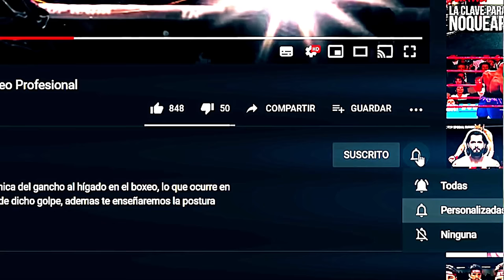El Italiano que hizo ENFURECER!! a Julio Cesar Chavez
Año 1995. CUANDO La noche que Julio Cesar Chávez SEPULTO al boxeo Italiano. Se hacía llamar a sí mismo el relámpago, el destello del boxeo italiano y aseguraba que sentir pena por los mexicanos porque humillaría y acabaría con su ídolo el gran Julio Cesar Chávez pero el destello quedaría totalmente opacado por el brillo de una súper nova gigante, el grande el cesar del boxeo